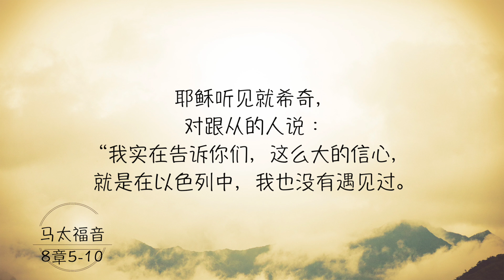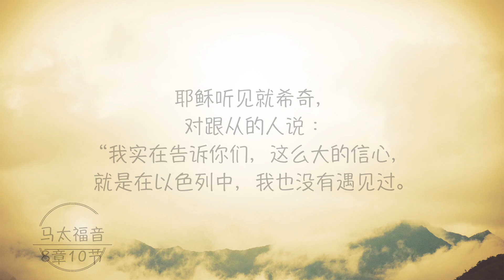圣地游记 30